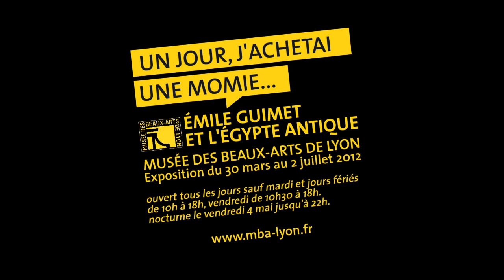Bande-annonce | Exposition | Émile Guimet et l'Égypte Antique : Un jour, j'achetai une momie...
Exposition du 30 mars au 2 juillet 2012. Quand Émile Guimet visite l'Égypte en 1865, il ne se doute pas que ce voyage va bouleverser sa vie. Le jeune industriel lyonnais commence alors une exceptionnelle collection. Fasciné par l'histoire des religions orientales, il fonde le musée Guimet de Lyon, puis de Paris.